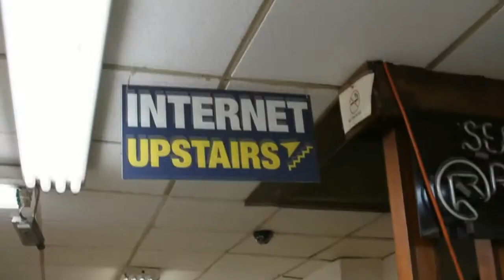Jeff Echols, Commvault | Dell Storage Forum 2012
Dell Storage Forum 2012 - Jeff Echols, Commvault, with Dave Vellante and John McArthur